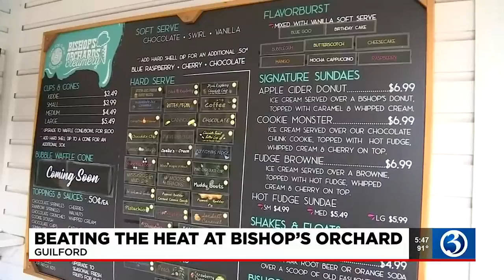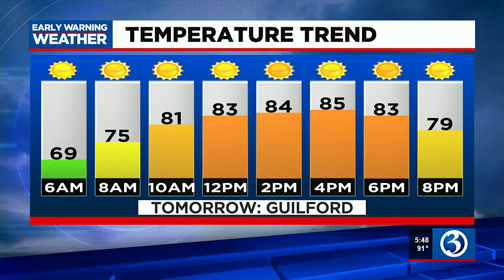Beating the heat at Bishop's Orchard in Guilford